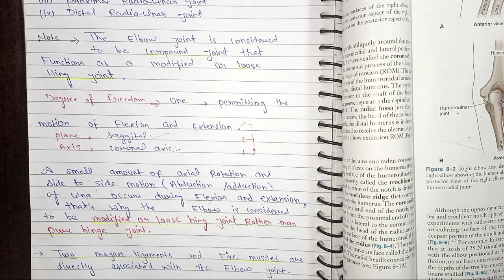Elbow complex biomechanics|| elbow joint || elbow complex in hindi by Vikas saini vsmedicoclasses.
Hello friends 🤗🤗

As you know the  guys I am uploading a lots of video regularly whic are related to you medicals concepts and guys I will upload more and more videos which would be very easy and interesting ,

Guys here you would find videos like

Anatomy
Physiology
Psychology
Biomechanics
Pharmacology
Pathology
Microbiology
Exercise tharapy
Electrotherapy

And most important thing is here I will also upload so video about our health propose and some precautions from some dangerous disease.

elbow biomechanics
biomechanics of elbow
elbow complex
elbow
elbow joint
vsmedicoclasses
vikas saini
elbow complex biomechanics
radioulnar joints